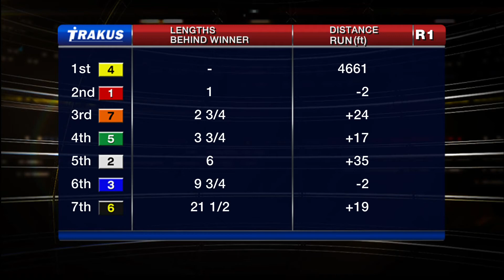Woodbine, Tbred, Aug. 29, 2014 Race 1